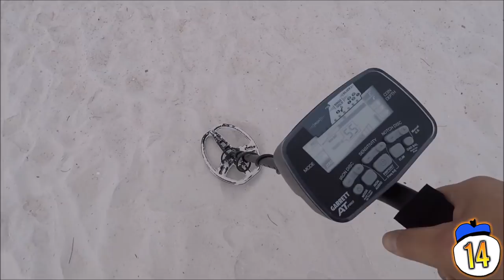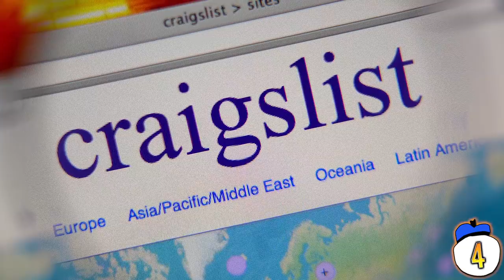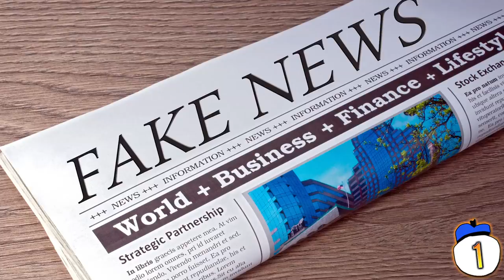15 Eerie Beach Discoveries We Still Can't Explain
For most of us, the weirdest thing we’ll see on the beach is when Grandad drops his towel. But what real mysteries have been uncovered in the sands? Will we ever explain how some of these things got there? Here’s the fifteen most bizarre discoveries ever made on a beach.